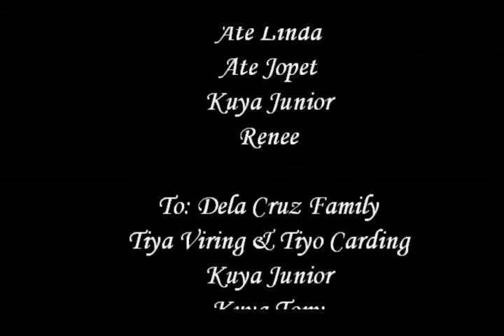OUR FIRST FAMILY REUNION MUSIC VIDEO wmv